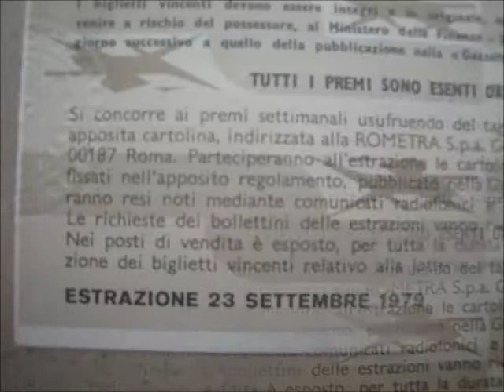LOTTERIA DI MERANO 1979